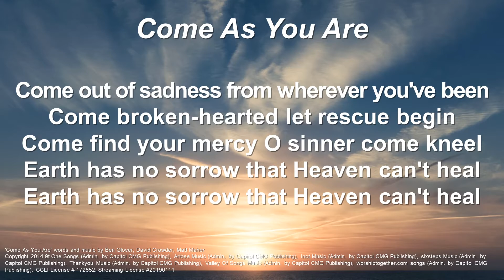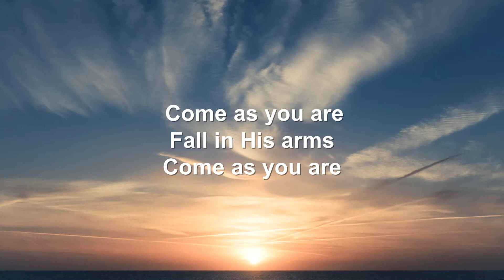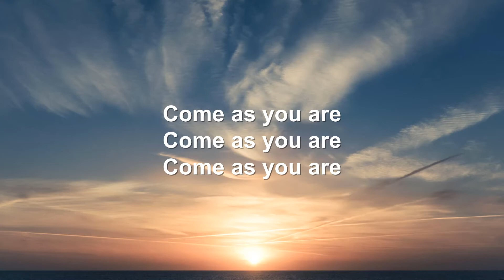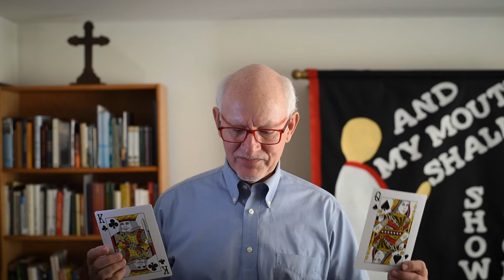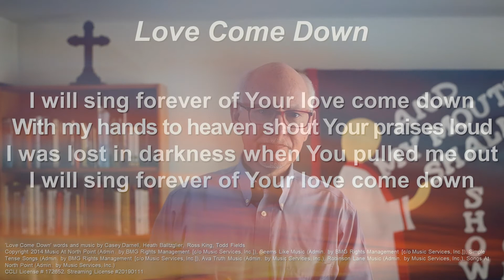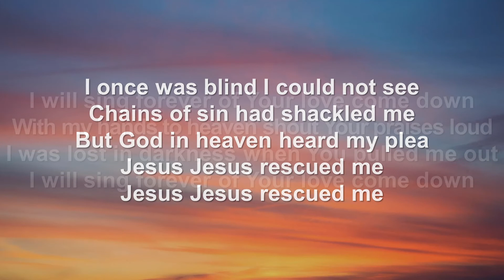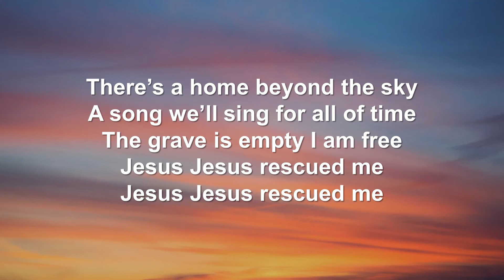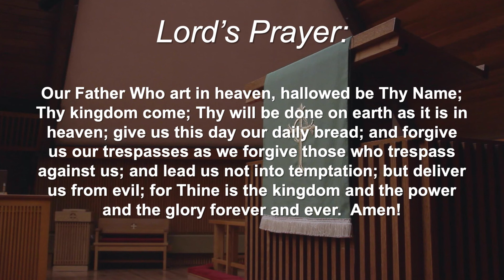Silence is Not Absence (October 17, 2021)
Have you ever experienced a season of life when God seems absent? In the story of Esther, we see God’s silent hand of activity. In week one, we will learn three practical and biblical ways to respond when God seems silent. In this series, we will see how God is always working, in every situation, for your good. Even when your world seems to be falling apart, God is always with you.

Lessons: Esther 2:15–3:2 and Mark 10:23-31

Join us in person for Outdoor Worship Sundays through October 24 at 9:00 AM

In-person Bible Learning for All Ages Sundays at 10:15 AM:
Mt. Calvary Kids (Age 3 – Grade 5)
An online experience for Mt. Calvary Kids is also available.
Mt. Calvary Youth (Grades 6–12)

Also, sign up for growth groups, both in-person and online, go for full details of all the offerings this fall.

“Great Is Thy Faithfulness” Text: Tomas O. Chisholm, 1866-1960 FAITHFULNESS. Tune: William M. Runyan, 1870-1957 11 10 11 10 and refrain. Used by permission. OneLicense.net License A-700087

“Come As You Are” Words and music by Ben Glover, David Crowder, Matt Maher
© 2014 Ariose Music (Admin. by Capitol CMG Publishing), sixsteps Music (Admin. by Capitol CMG Publishing), Thankyou Music (Admin. by Capitol CMG Publishing), Valley Of Songs Music (Admin. by Capitol CMG Publishing), worshiptogether.com songs (Admin. by Capitol CMG Publishing)

“Love Come Down” Words and music by Casey Darnell, Heath Balltzglier, Ross King, Todd Fields
© 2014 Music At North Point (Admin. by BMG Rights Management [c/o Music Services, Inc.]), Seems Like Music (Admin. by BMG Rights Management [c/o Music Services, Inc.]), Simple Tense Songs (Admin. by BMG Rights Management [c/o Music Services, Inc.]), Ava Truth Music (Admin. by Music Services, Inc.), Robinson Lane Music (Admin. by Music Services, Inc.), Songs At North Point (Admin. by Music Services, Inc.) CCLI License #172652. Streaming License #20190111

"Concerto Grosso in G Minor, Op. 6, No. 8, "Christmas Concerto": VI. Pastorale ad libitum: Largo"